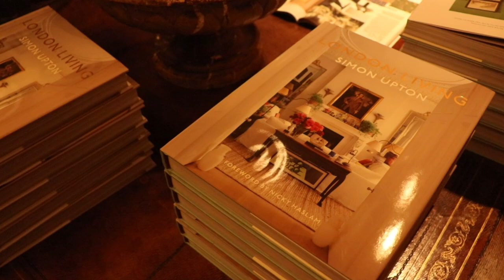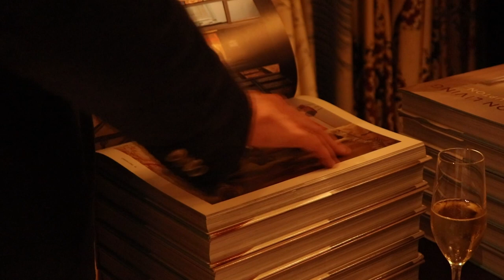Celebrating Simon Upton's new book "London Living" at Robert Kime!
Following the success of his first book, New York Interiors, Simon Upton turns to London—a city in which he has been based for most of his working life. Exploring an incredible range of homes in this vibrant city, Upton looks behind the scenes into the private spaces of creatives and influencers. Presented in two parts, the book begins with “Town,” which is devoted to the homes of those who live solely in London, such as grandee of interior design John Stefanidis; House & Garden’s Interior Designer of the Year 2019, Maria Speake; industrial designer and architect Tom Bartlett; fashion designer Bella Freud; model Poppy Delevingne; and antiques dealer and interior designer Adam Bray. Then, “Country” showcases those who divide their time between London and a retreat in the British countryside, which includes names such as antiques dealers Jorge Perez–Martin and David Gibson, known as Brownrigg; film director Gaby Dellal; and designer Jasper Conran. With a foreword by iconic decorator and Upton’s friend Nicky Haslam, London Living reveals a series of unique locations, each illuminated by an interview in which the owner defines their true meaning of “home.”